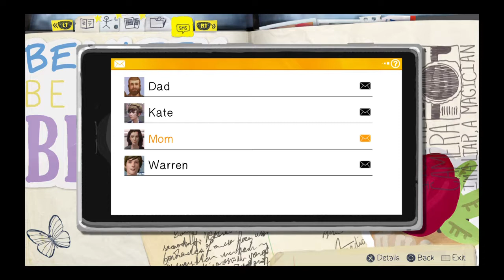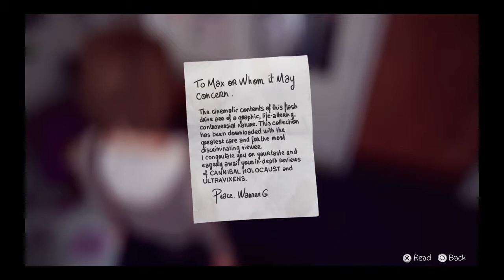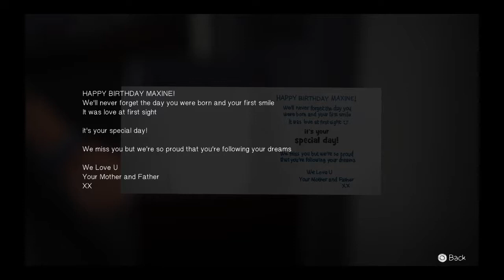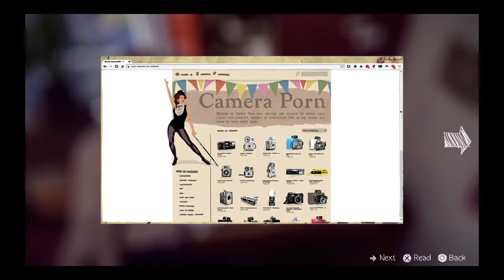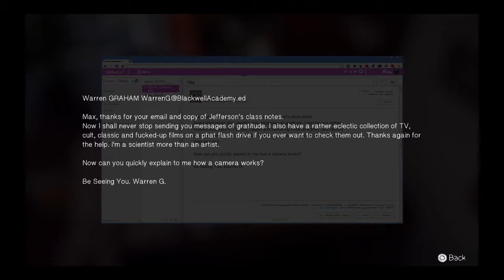Life Is Strange™from Georgi Stanchev BG Plovdiv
cool game